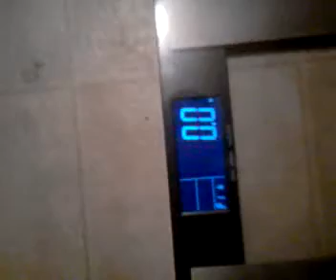Video response 2 MrsBabyfats weight loss challenge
entry to Mrsbabyfats challenge